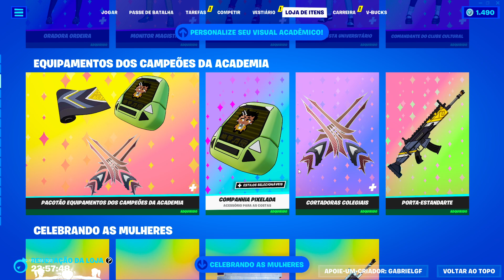CELEBRANDO AS MULHERES - LOJA DE HOJE FORTNITE 28/09 - LOJA DE ITENS FORTNITE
Nesse vídeo eu mostro o celebrando as mulheres na loja de hoje fortnite do dia 28/09 no caso loja de itens fortnite do dia 28 de Setembro de 2023 no Fortnite Battle Royale.

Nova loja de itens, loja de hoje do fortnite ao vivo battle royale, loja de itens do dia 28 de Setembro de 2023. Fortnite Loja de Hoje / Loja de Itens Fortnite